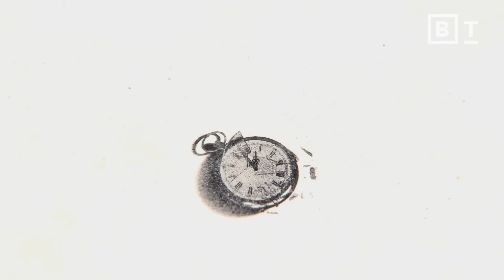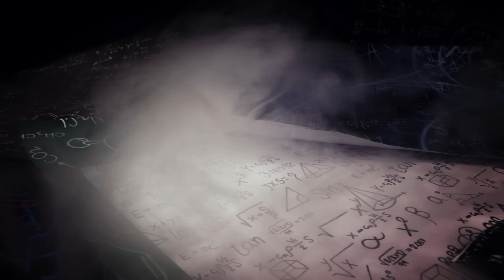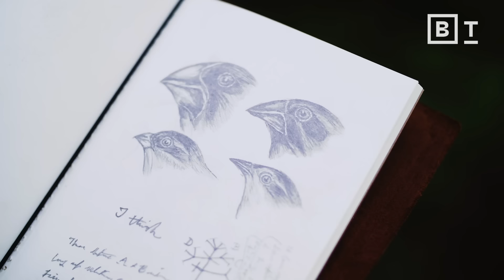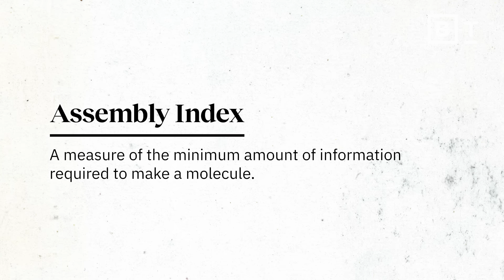Groundbreaking chemist defines all of life in 2 words | Lee Cronin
What is life, really? Despite our scientific advancements, we still don’t really know.

Lee Cronin, the Regis Professor of Chemistry at the University of Glasgow, says there is a significant disconnect between the physics of the universe and the biological processes we observe. This discrepancy makes for a difficult challenge in understanding how inanimate matter evolves into breathing, thinking, life forms.

The solution? Cronin proposes assembly theory – where we use complexity at scale to piece together all the components that work together to create adaptable life. Assembly theory suggests that life emerges through two key processes: copying and existence. These two simple words, Cronin explains, are the essential essences of life as we know it.

Thanks to Cronin, this theory has been put in use by NASA in its search for lifeforms on other planets. Together, we are growing closer to understanding the mystery of life – how it started, what it looks like, and how it might evolve.

About Lee Cronin:

Leroy Cronin has one of the largest multidisciplinary, chemistry-based research teams in the world. He has given over 300 international talks and has authored over 350 peer-reviewed papers with recent work published in Nature, Science, and PNAS. He and his team are trying to make artificial life forms, find alien life, explore the digitization of chemistry, understand how information can be encoded into chemicals, and construct chemical computers.

He went to the University of York where he completed both a degree and PhD in chemistry and then went on to do postdocs in Edinburgh and Germany before becoming a lecturer at the Universities of Birmingham, and then Glasgow where he has been since 2002, working up the ranks to become the Regius Professor of Chemistry in 2013 at age 39.